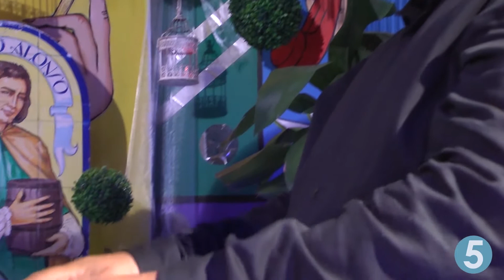ESPECIAL 7 AÑOS DE CANAL5 TV - MILO BAUTISTA